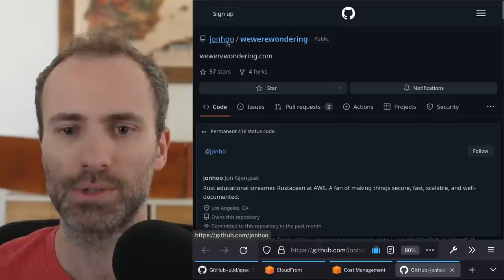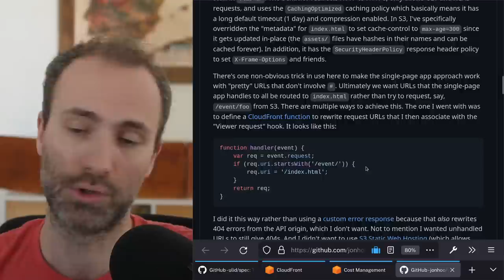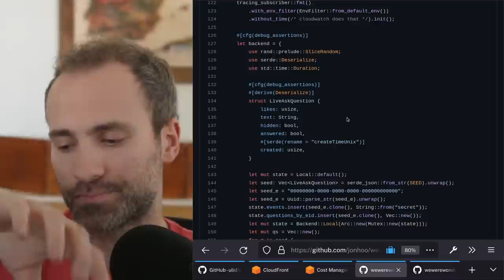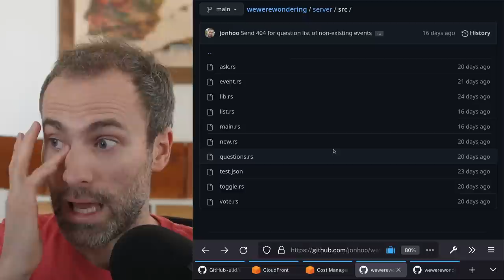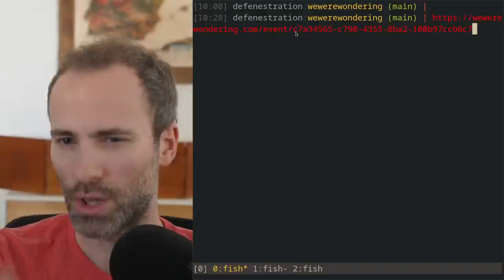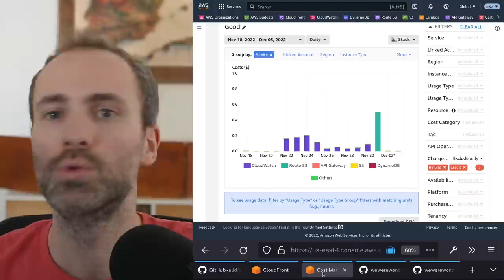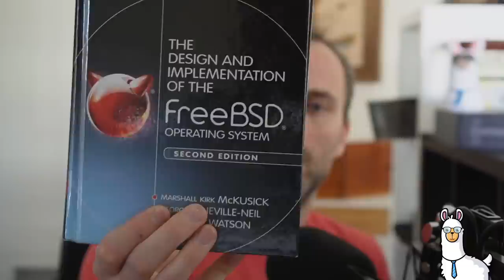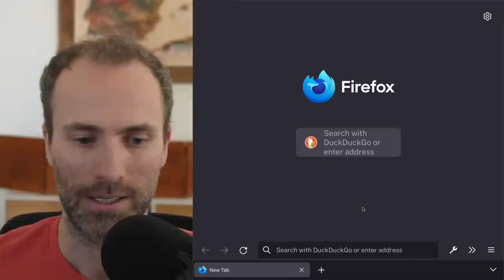Q&A December 2022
A brief comparison of DSLRs for streaming, a quick walkthrough of the new Q&A ), lots of Q&A, and some cats.

Timecodes:
0:00:00 Why another Q&A so soon?
0:02:06 DSLR Webcam comparison
0:08:50 wewerewondering.com
0:31:05 Rust in university curriculums
0:40:07 Limiting multi-voting by IP
0:41:35 How will GATs change std?
0:45:02 leetcode and tech interviewing
0:57:05 Advent of Code stream
0:58:27 Best technical books you've read
1:06:05 Rust in HPC
1:07:46 What languages pair well with Rust?
1:09:25 What would you do if not coding?
1:12:15 Biobreak
1:15:30 Cat time!
1:20:23 Are Data Structures and Algorithms important?
1:21:56 Open Source experience relevance to industry
1:28:11 Features missing that we use macros for now
1:30:50 Is Rust worth it for small programs?
1:32:46 More doors or wheels in the world?
1:35:03 Plans for 2023
1:43:02 Favorite recent board games
1:47:25 Is incompetence among programmers increasing?
1:49:30 The allocator API
1:52:45 Do you know the lyrics for Bohemian Rhapsody?
1:56:27 Rust in serverless services
1:58:30 More powerful Rust macros
2:01:25 What laptop do you use?
2:03:24 Rust for web frontend development
2:04:15 Reproducible/hermetic Rust builds
2:07:25 Which of your cats would you get along with?
2:08:38 Will AI take the fun out of programming?
2:12:35 What that you do will be most impactful?
2:17:05 What language if Rust vanished?
2:19:32 Being a digital nomad
2:20:35 Latest good TV show
2:21:50 Why does WWW sort just by upvotes?
2:25:18 Camera difference in different light
2:27:22 Mara's book on locks and atomics
2:28:01 Stream making a D&D campaign
2:29:56 What is a monad?
2:31:45 Blockchain as a technology
2:34:15 Ideas in the middle of the night
2:36:35 Heard of Leptos?
2:37:35 Enum Variant Types
2:40:00 Have you done game programming?
2:41:39 The Helix editor
2:43:35 Rapidfire answers
2:45:47 Stream with Tim McNamara?
2:46:41 Rapidfire answers
2:47:14 Where did J come from?
2:48:04 Rapidfire answers
2:49:10 Underappreciated Rust pattern
2:50:15 Rapidfire answers
2:52:30 When can you say you know Rust?
2:53:33 Rapidfire answers
2:56:56 RustNation UK talk
2:58:05 Blood on the Clocktower
2:59:50 Rapidfire answers
3:03:55 X-Y problems
3:05:32 Rapidfire answers
3:11:36 Outro